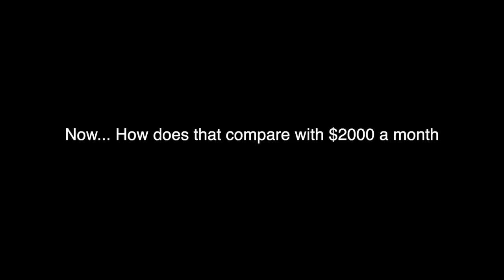$250 vs $2000 Rent In Koh Samui THAILAND (Life Set Up) ￼